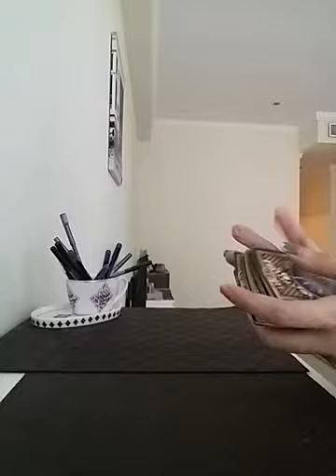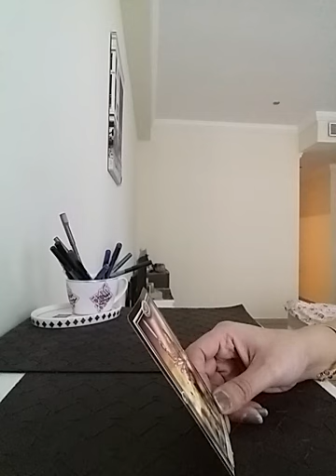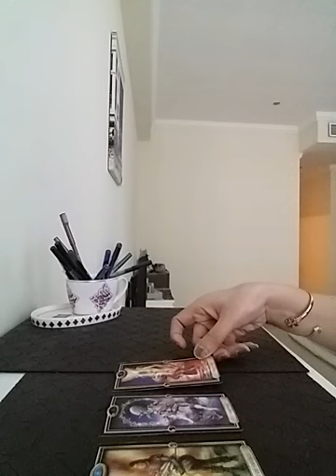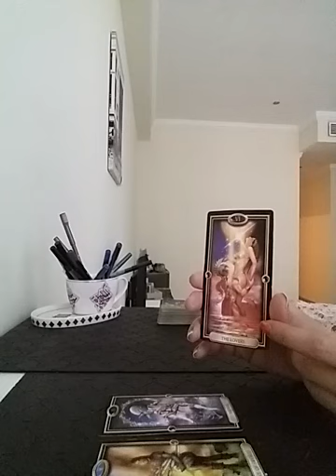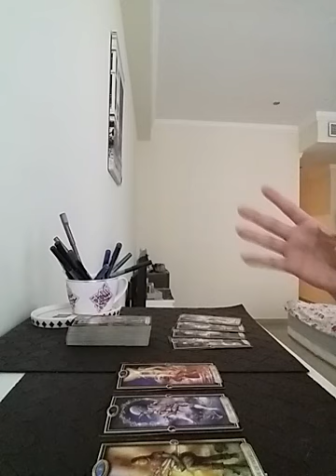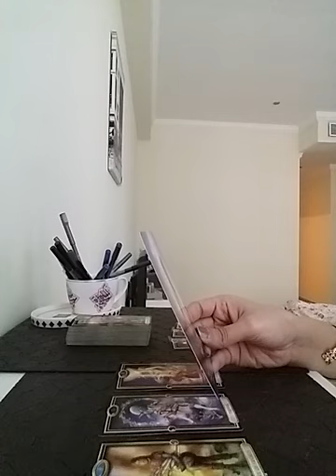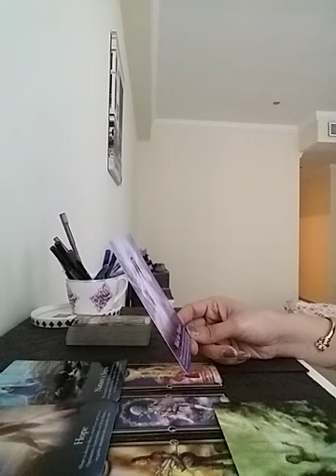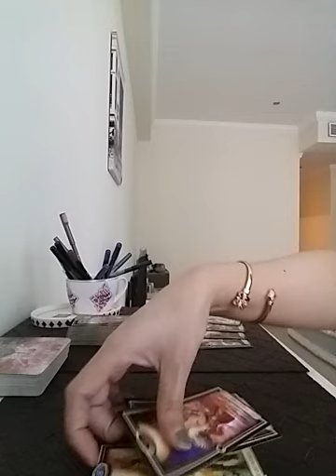CANCER - OMGGGG this is soo exciting ... 🎉🎄🎊💍 they Will marry you in winter 🤗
Services i offer :

1- 1 question reading - 35 USD

2- 2 question reading - 55 USD

3- 3 question reading - 70 USD

4- 5 question reading - 100 USD

5- Love n Relationships - 100 USD

6- 15 Minutes customized *SPIRITUALLY CHARGED* affirmations that give 100% RESULTS  - 100 USD

7- Consultation and step by step guidance to MANIFEST your Dream Desire and Goal.

8- Unique Scripting technique to manifest your desire - 80 USD

9- Protection from bad influences and energies - 60 USD

10- Removal of Black Magic - 100 USD

12- Dream Interpretation - 40 USD

13- Spiritually Charged Affirmations + Unique Scripting Technique - 150 USD

14- Money rituals - 60 usd

15- Love Rituals - 100 usd

16- Subliminals - 100 usd

17- Consultation along with 1 manifestation technique - 100 usd

18- Angel guidance - 40 usd

19- 5 Minutes Guided Meditation - 50 usd

20- 5 Minutes Affirmations - 50 usd